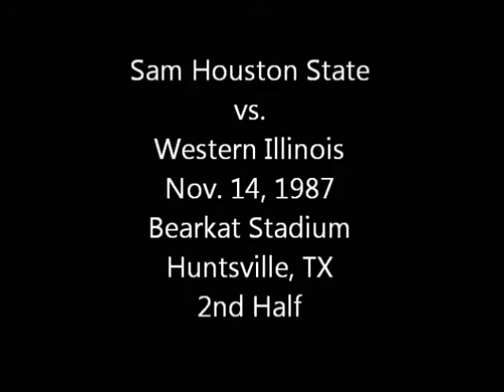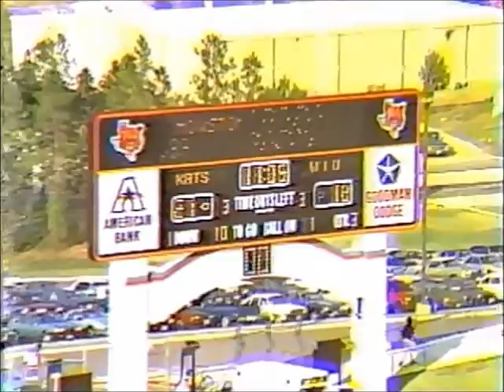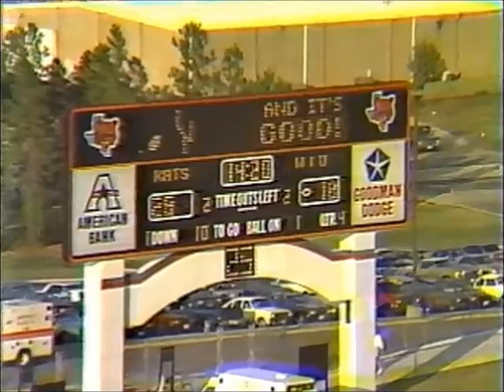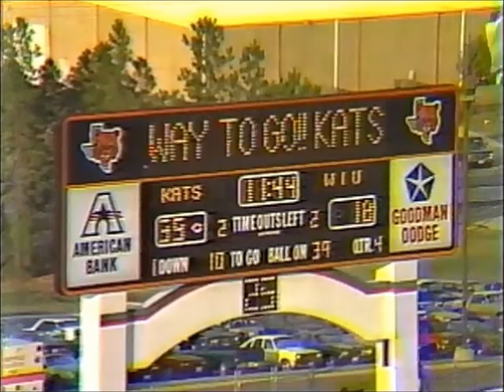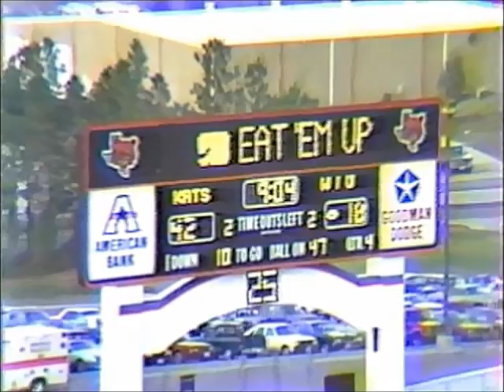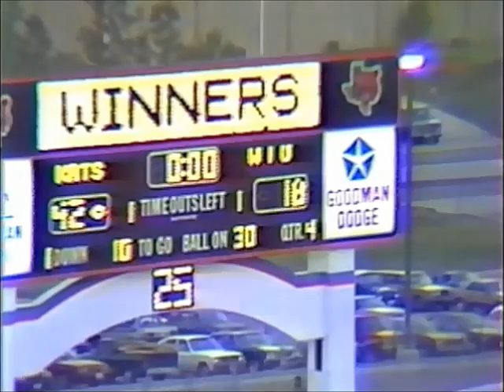Sam Houston State vs. Western Illinois (Nov. 14, 1987) 2nd Half - Bearkat Stadium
Rod Sydlik and Randy McIlvoy on the call for Cable Channel 7 in Huntsville, TX.  WIU team featured future NFL players Don Beebe and Bryan Cox.